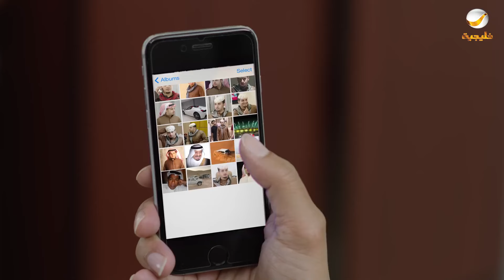مسلسل شباب البومب - حلقة طبق الأصل